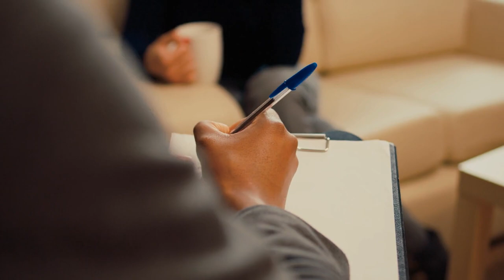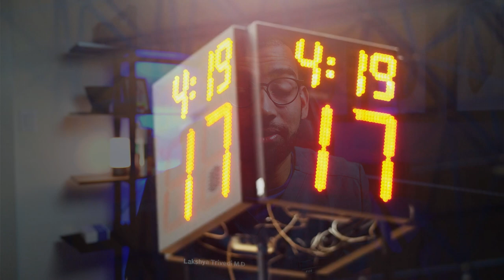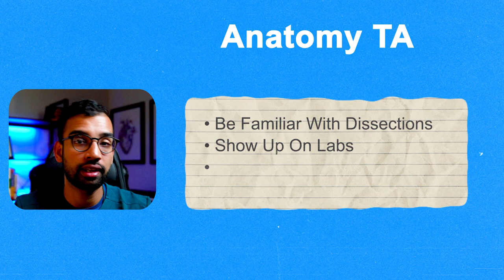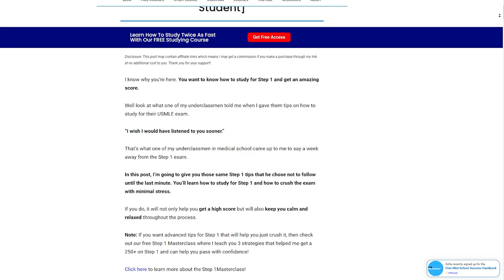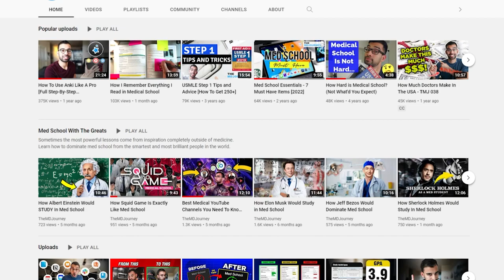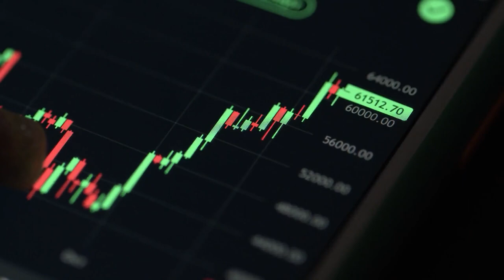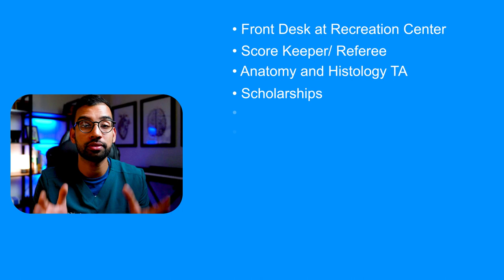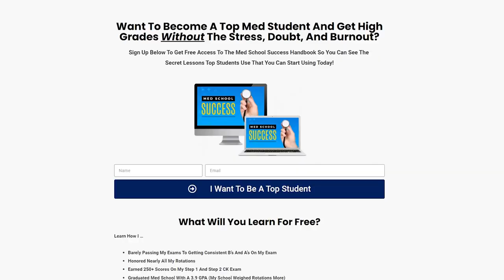How I Made Money While In Med School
Looking for part-time jobs while in med school? You're in the right place! In this video, I will discuss how I made money while being a medical student. I will talk about the different ways that helped me make extra money. This video is perfect for anyone who is looking to make some extra money while in school.

00:00 Introduction
00:52 Study-Friendly Jobs
02:03 Tutoring
04:07 Scholarships
04:50 Side-Hustle
06:42 Investments